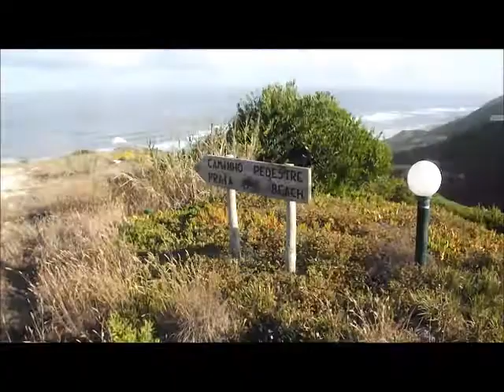12º Encontro Praia da Falca